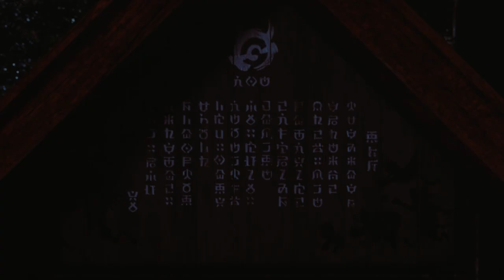Pokémon Scarlet and Pokémon Violet The Hidden Treasure of Area Zero DLC Trailer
The Hidden Treasure of Area Zero for Pokémon Scarlet or Pokémon Violet is coming! You’ll be able to adventure for even longer and delve even deeper into the world of Pokémon Scarlet or Pokémon Violet with this paid additional content.

The Hidden Treasure of Area Zero includes a New Uniform Set, made up of new apparel items that you can use at once in your Pokémon Scarlet or Pokémon Violet game, and two DLC expansions. These are Part 1: The Teal Mask and Part 2: The Indigo Disk. While this tale is split into two parts, they link together to tell a connected story.​